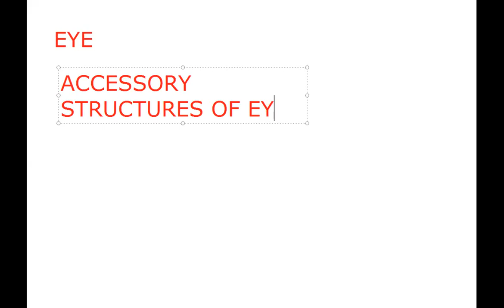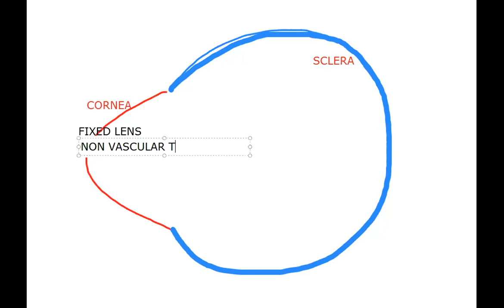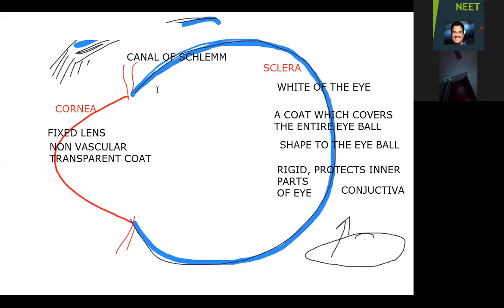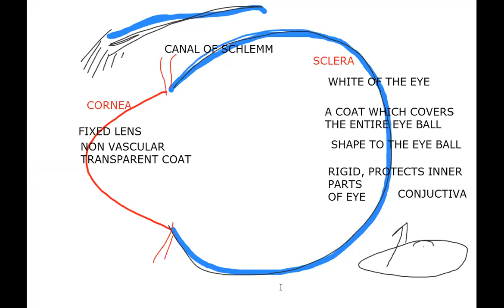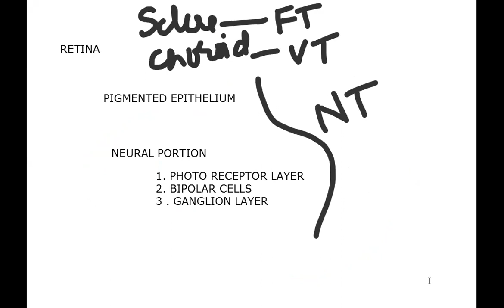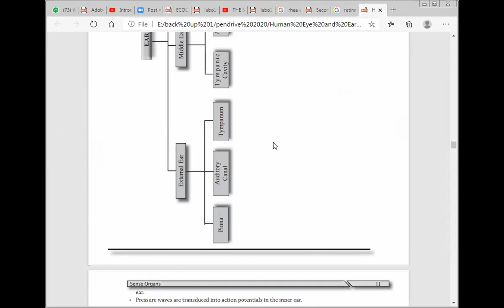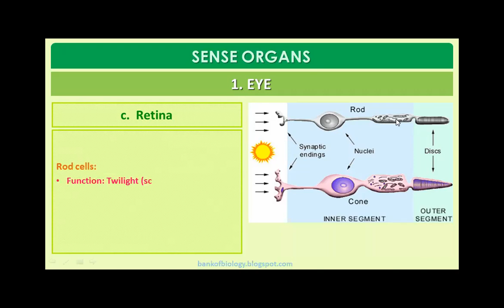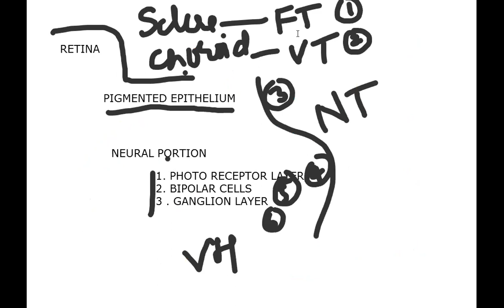EYE ANATOMY PART - 1 for Neet Ncert XI CH: 21 Neural control and co ordination by srikanth sir